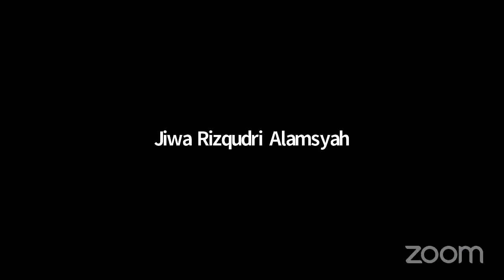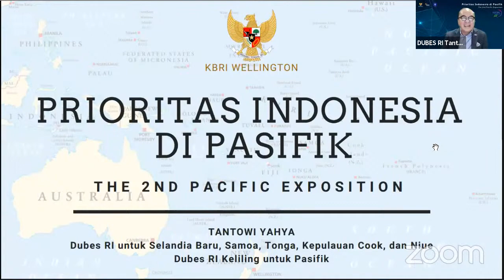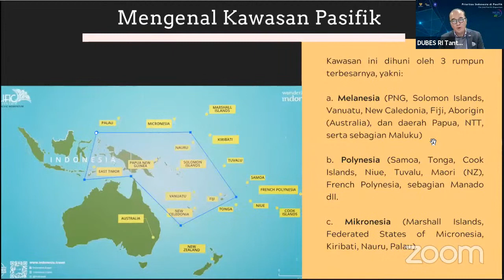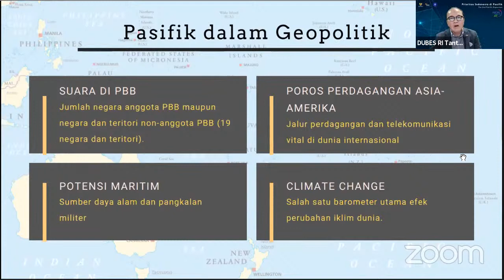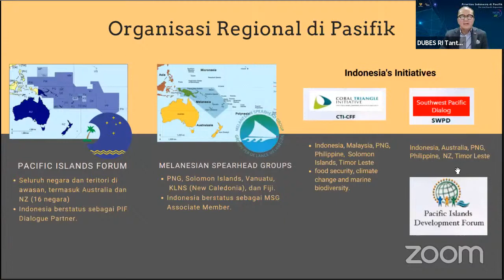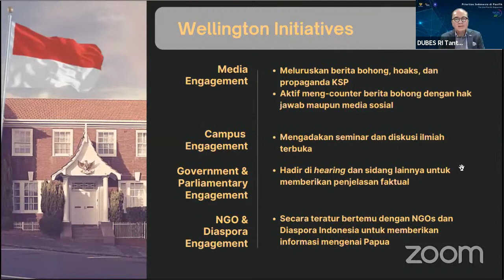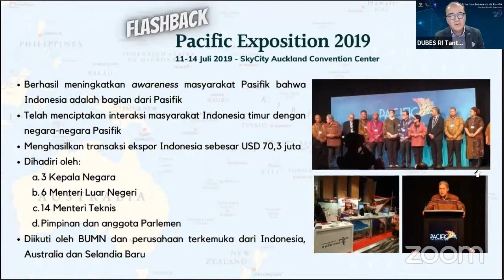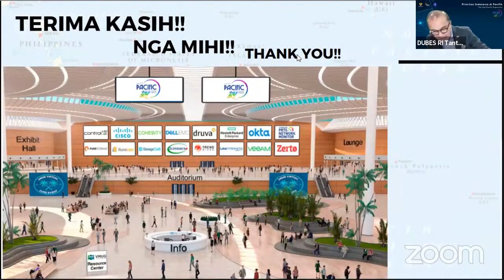Live Webinar The 2nd Pacific Exposition Virtual Event